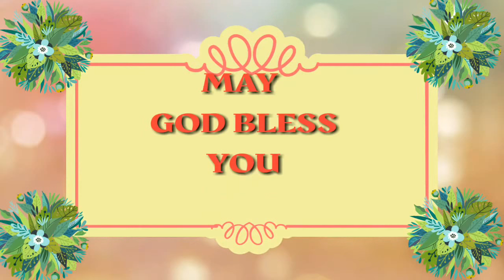BIRTHDAY WISHES TO FRIEND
WHATSAPP BIRTHDAY WISHES TO FRIENDS

biryani book
Start reading it for free
Proverbs book